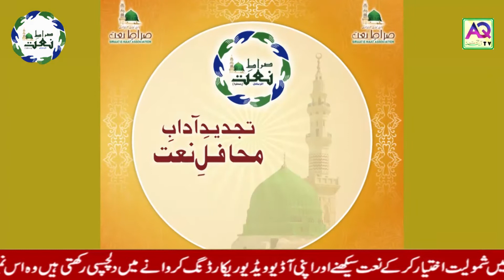𝐀𝐐 𝐓𝐕 𝐏𝐑𝐄𝐒𝐄𝐍𝐓𝐒 | ✿︎ (آدابِ نعت)✿︎ | 𝐒𝐢𝐫𝐚𝐚𝐭 𝐄 𝐍𝐚𝐚𝐭 𝐀𝐬𝐬𝐨𝐜𝐢𝐚𝐭𝐢𝐨𝐧 | 𝐒𝐚𝐥𝐦𝐚 𝐊𝐡𝐚𝐧 | 𝐅𝐚𝐦𝐨𝐮𝐬 𝐍𝐚𝐚𝐭 𝟮𝟬𝟮𝟭